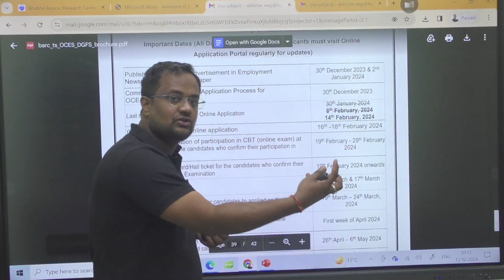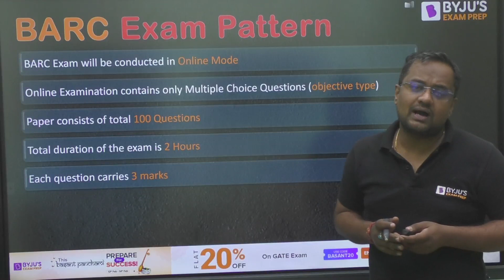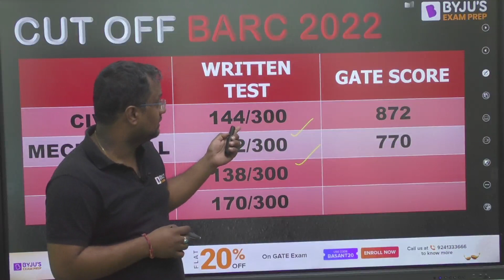BARC Registration Date Extended | BARC OCES/DGFS 2024 | BYJU'S GATE